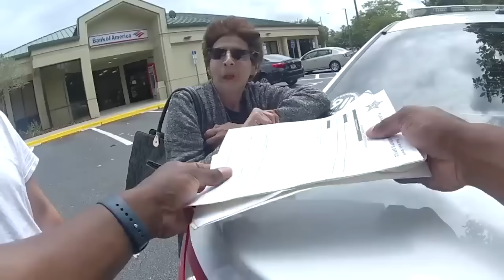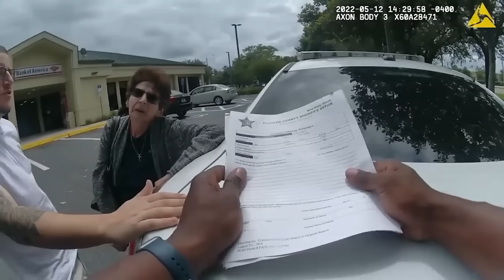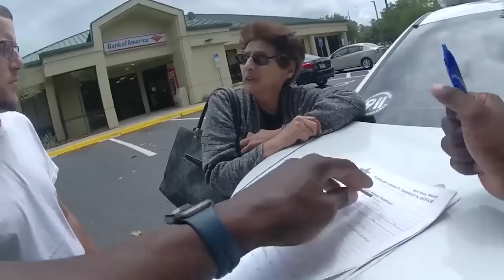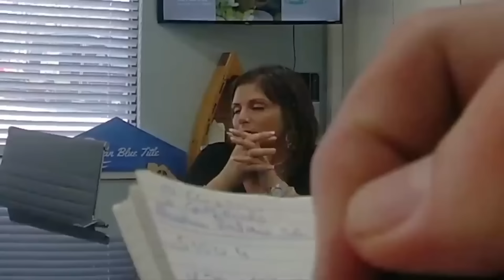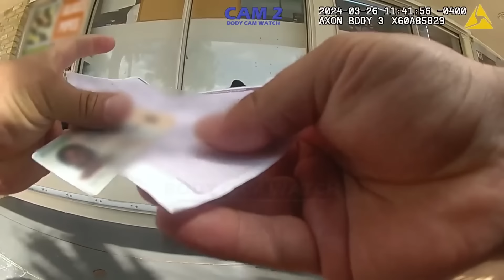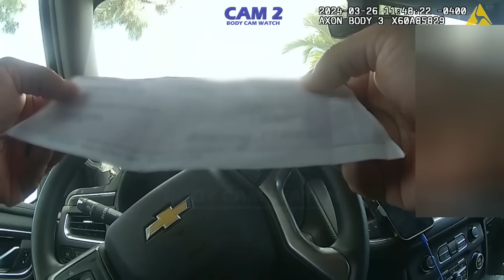Worst Scammers EXPOSED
Being betrayed by someone you trust is devastating, and that's what happened to Donna Welch. Her caregiver, Spencer, whom she had relied on for years, was revealed to have stolen over $5,000 from her accounts. The audacity he showed, even pretending to care when caught, is shocking. Despite confessing, he manipulates Donna into reconsidering pressing charges, only to betray her trust again. The saga doesn't stop here: we explore more stories of scammers, from property managers to identity thieves, all preying on vulnerable individuals. Watch as law enforcement works tirelessly to bring these predators to justice.